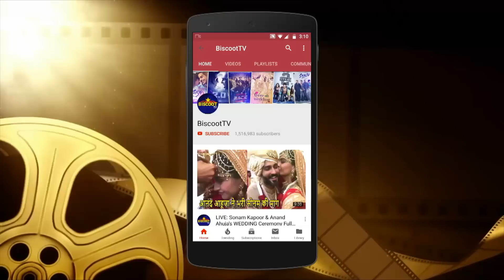Why Bollywood Babes Marry Oldies ?Raveena Tandon with husband Anil Thadani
Watch Why Bollywood Babes Marry Oldies? Raveena Tandon with husband Anil Thadani.